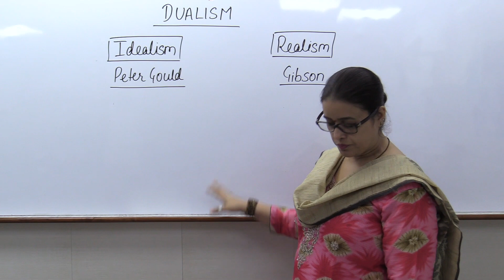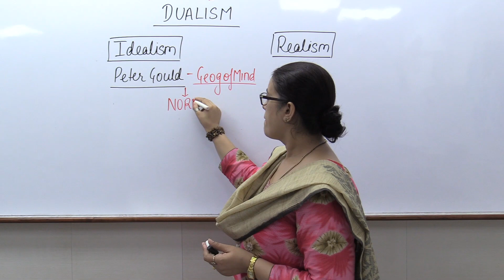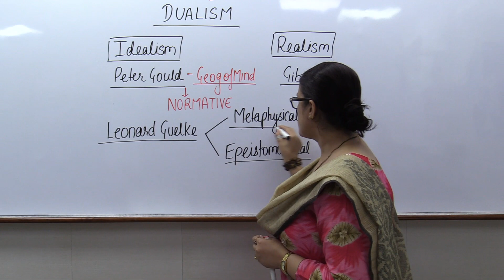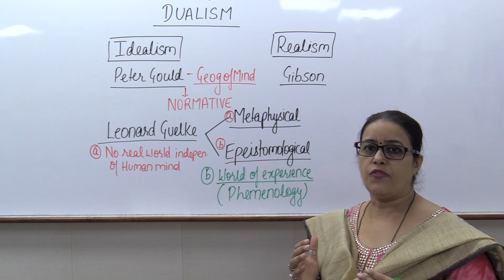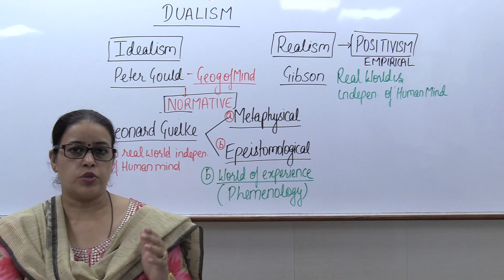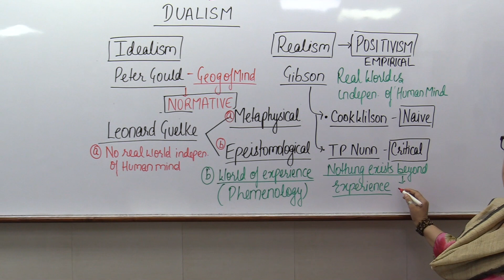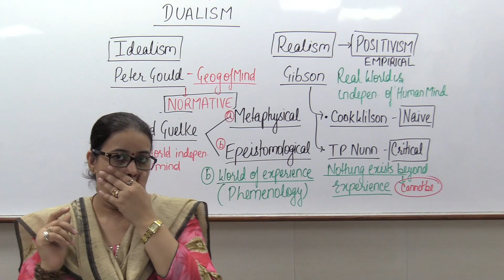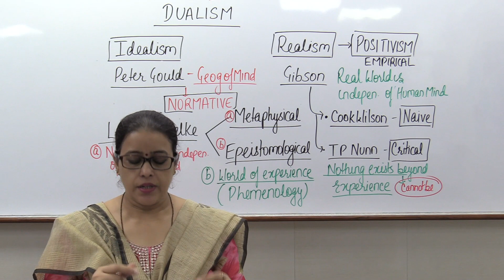Dualism & Dichotomy I Perspectives of Human Geography I Neetu Singh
Dualism in Geography
In almost all the disciplines dualism has developed. It represents different methods of studying same ideology. Dualism in Geography dates back to prehistoric times. The Greek scholar Eratosthenese used the term geography for the first time. He defined the discipline to be related to earth and its different components. The variabilities of such earth related components forms the cause of dualism. Herodotus, Hipparcus, Aristotle (Greek), Ptolmey, Strabo (Roman_, Al Masudi and Ibn Khaldun (Arab) attempted to interpret influence of physical environment of life style of various people. The real beginning, however, has been post renaissance in Europe. Varenius and Kant, the twin propounders of classical geography, initiated the dualistic approach of  systematic and regional and physical and human respectively. The modern geographers Humbott and Ritter further nurtured it as inspite of being contemporary, they were extremely different in their ideologies and approach. The                     sequential order of development of dualism includes –
i) Systematic Vs  Regional
ii) Physical  Vs  Human
iii) Determinism Vs Possibilism
iv) Theoretical Vs Applied
v) Idiographic Vs Nomothetic
vi) Historical Vs  Contemporary  and also the division of the subject matter into geomorphology, climatology, hydrology, population etc.
“Geography is description of the world and of its inhabitants” (L. Dudly Stamp)
“Geography is the science of places” (Vidal De la Blache)
“Geography is concerned to provide accurate, orderly and
rational description and interpretation of the variable character of the earth’ surface” (Richard Hartshorne)
“Geography tells what is where, why and what it is made of”(Bowman)
“Geography is study of earth as the home of man” (E.A.Macnee)
“Geography is science of distributions” (Marthe)
“Geography is correlative science” (Taylor)
“Geography is human ecology” (H. Barrows)
“Geography is study of spatial distributions and space relations on the earth`s surface”(Ackerman)
“Geography is the study of spatial organisation expressed as patterns and processes” (Taaffe)